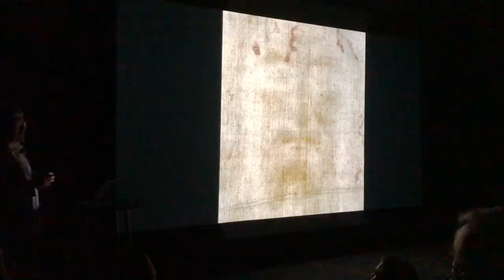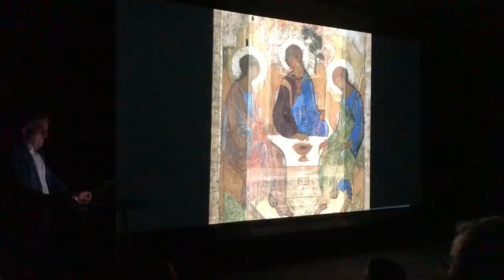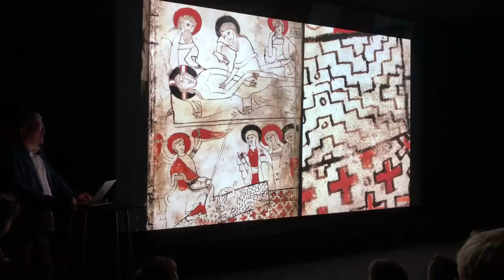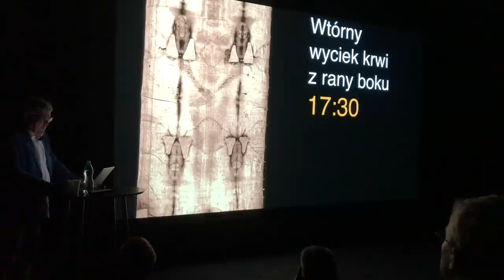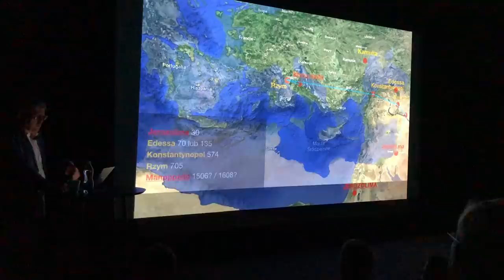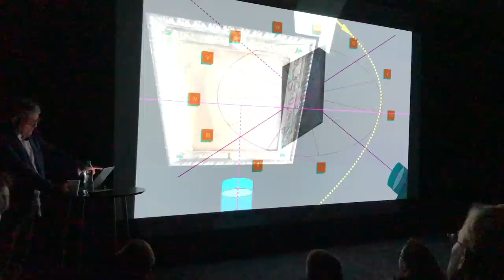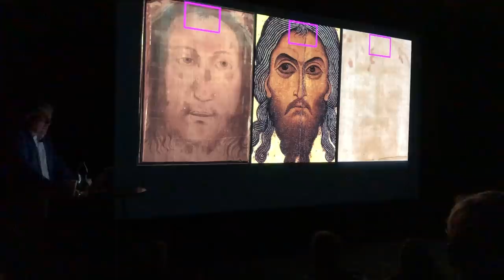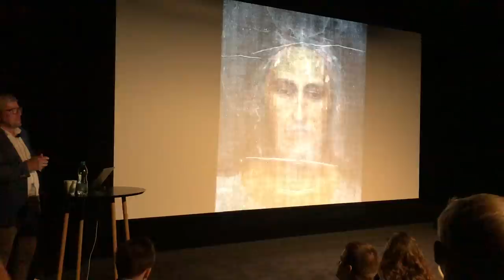Twarz Boga - tajemnice relikwii pustego grobu | wykład prof. Zbigniewa Treppa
"Twarz Boga - tajemnice relikwii pustego grobu” to wykład prof. Zbigniewa Treppa z Zakładu Antropologii Obrazu Uniwersytetu Gdańskiego wygłoszony 7 czerwca 2019 w ramach cyklu “Ślady” towarzyszącego wystawie “Śladami Jezusa”